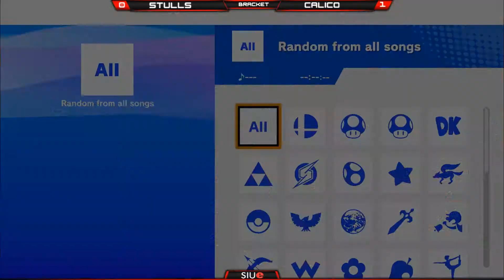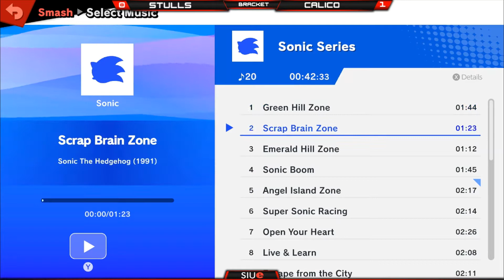SIUE Smash Ultimate Singles 4/23/21 Stulls (Wolf) vs Calico (Lucas)